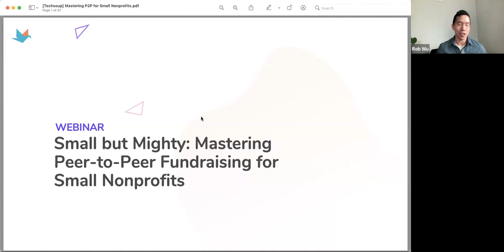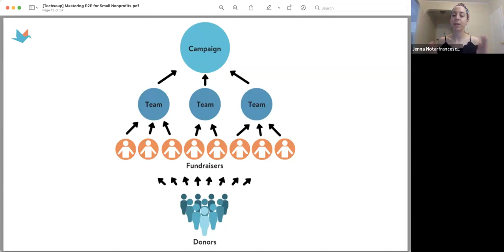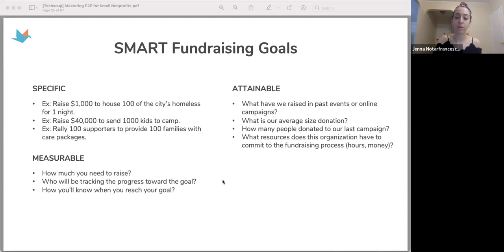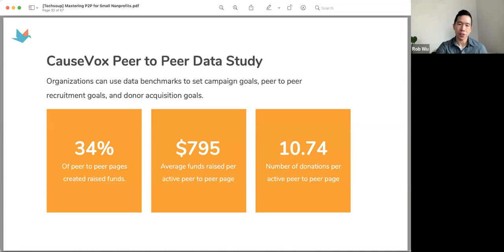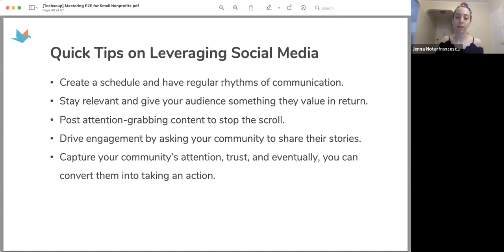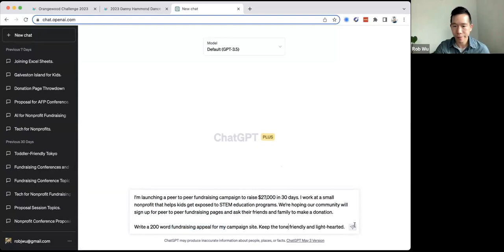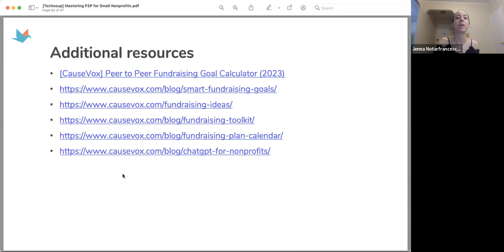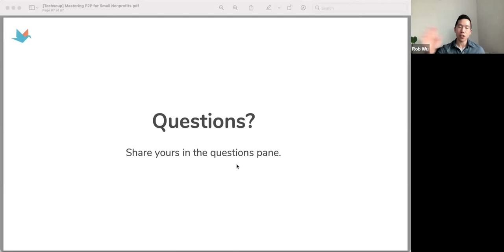Small but Mighty Mastering Peer to Peer Fundraising for Small Nonprofits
Peer-to-peer fundraising can be a powerful tool for small nonprofits to raise funds and increase awareness about their cause. In this webinar, Rob Wu and Jenna Notarfrancesco with CauseVoxwe share the world of peer-to-peer fundraising and provided practical tips and tools for small nonprofits to master this approach. Topics such as setting fundraising goals, recruiting engaging peer-to-peer fundraisers, creating compelling campaigns, leveraging social media, and measuring success were discussed.